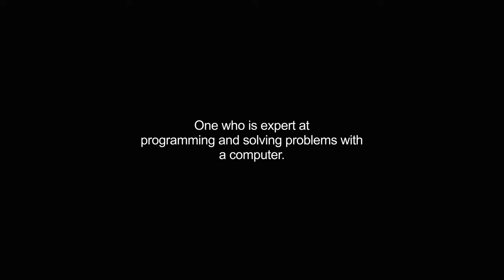hacker video Dictionary meaning and pronunciation